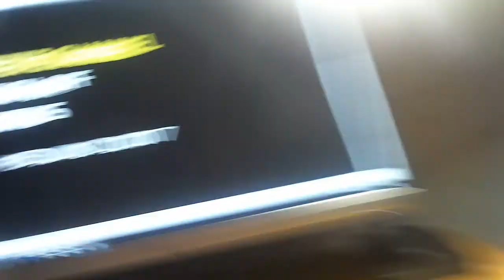Peter Channel sign-off news- Wednesday June 21, 2017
Just before i sign-off for the night, a late night look at the latest news headlines, traffic and weather conditions